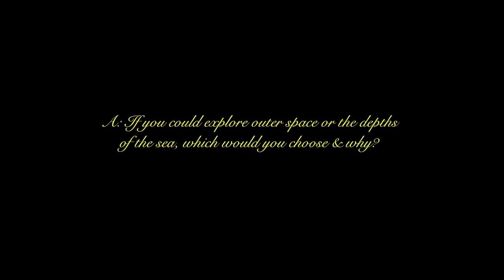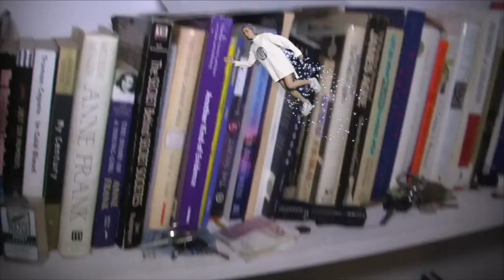Interactive Interview: Discovery Zone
Explore the depths of space with Berlin-based musician Discovery Zone, watch as she draws her dream stage outfit, or takes you on a tour of her apartment, in this adapted for YouTube Interactive Interview.

To experience the full version, where you will be presented with choices to make and alternative roads to travel, please

MAI Creative Studio